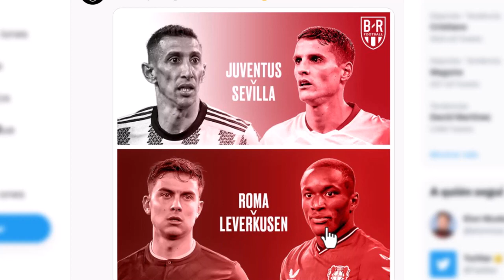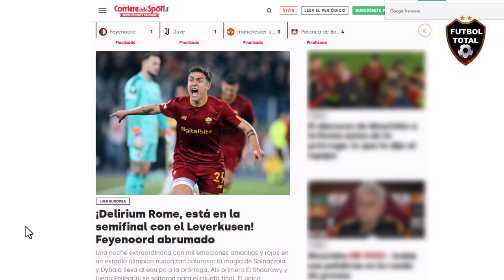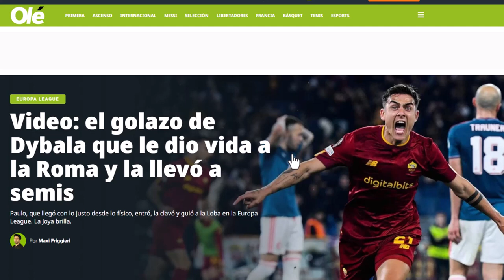ASI CALIFICA PRENSA ITALIANA PARTIDO y GOL de DYBALA ROMA vs FEYENOORD 4-1